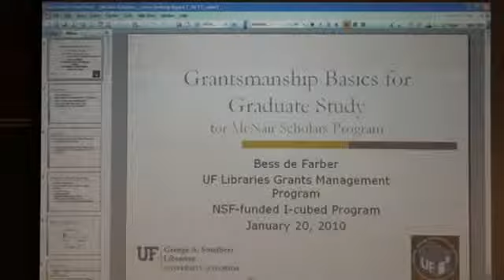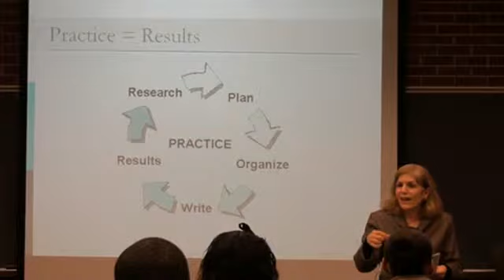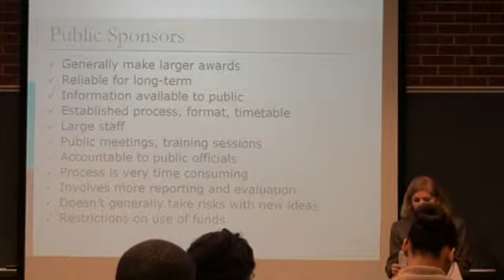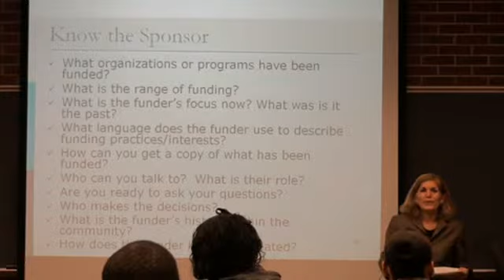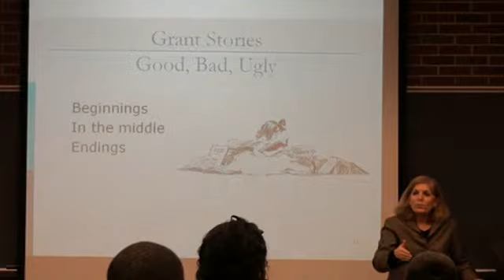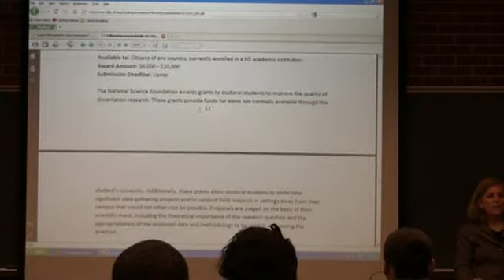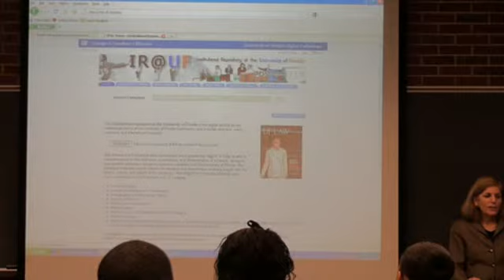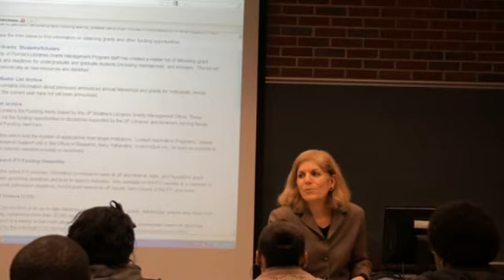Grantsmanship basics for graduate study for McNair Scholars Program - January 20, 2011